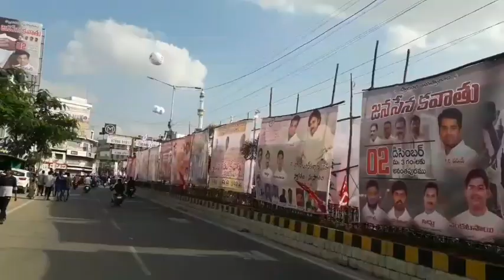Anantapur Pawan Kalyan janasena party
అనంతపురంలో 2nd Dec 2PM కి  మార్కెటింగ్ యార్డ్ సర్కిల్ వద్ద జరిగే  కవాతుకు అధ్యక్షులు శ్రీ పవన్ కళ్యాణ్ గారితో కలసి అడుగెయ్యండి-జనసేన